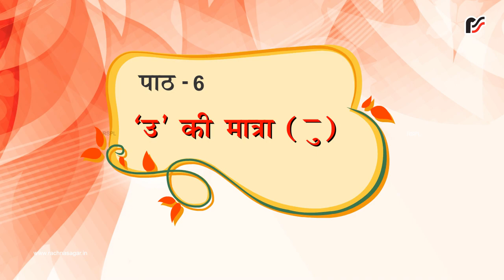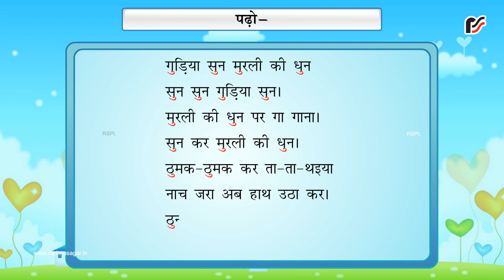U ki matra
Rachna Sagar Pvt. Ltd. is an educational publisher, publishing books for grades Pre-School to 12 for CBSE and ICSE boards.Best CBSE sample papers practice material chapter-wise previous years question bank Pariksha 2018 pre-board papers NCERT textbook solution for class 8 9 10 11 and 12.Peek a boo series, Ebook, Interactive ebook, Lab Manual Teachers Manual Latest top selling recommended reference school books free shipping in India